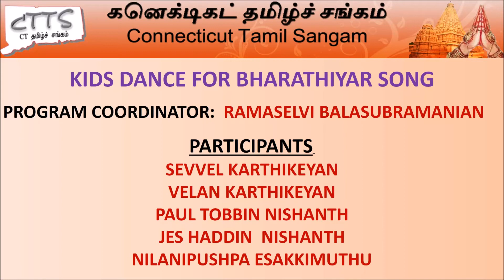CTTS Chithirai Thirunaal 2019 Program 01 - KIDS DANCE FOR BHARATHIYAR SONG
KIDS DANCE FOR BHARATHIYAR SONG
PROGRAM COORDINATOR:  RAMASELVI BALASUBRAMANIAN
PARTICIPANTS
SEVVEL KARTHIKEYAN
VELAN KARTHIKEYAN
PAUL TOBBIN NISHANTH
JES HADDIN  NISHANTH
NILANIPUSHPA ESAKKIMUTHU

சித்திரைத் திருநாள் கொண்டாட்டம்
Chithirai Thirunaal Celebrations
Date: Saturday, May 4th, 2019
Venue: Newington High School
605 Willard Ave, Newington, CT – 06111